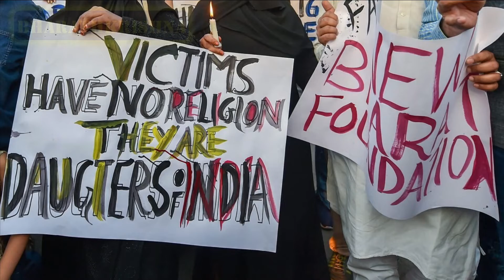2021 - A rewind | Advance Happy New Year | Tamil - Bharath Krishna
Hey Family,

So in this video we are going to discuss the most horrible moments of 2021.. Everyone says don't look behind just move forward but sometime we have to look behind and learn from the past. So here we gonna discuss what happened in 2021 and from that what we have to learn, what we have to take from 2021 to 2022, what character and responsibility we have to development in ourselves.

Advance happy newyear Family!

Let out family grow in 2022 and keep supporting!